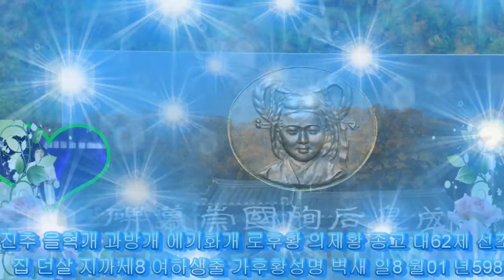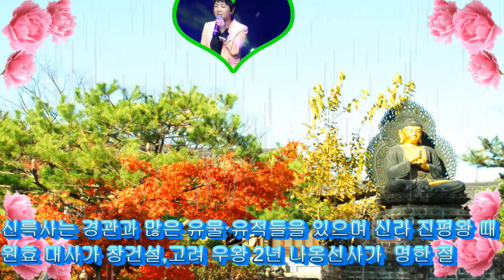역사탐방 여주문화 유적지